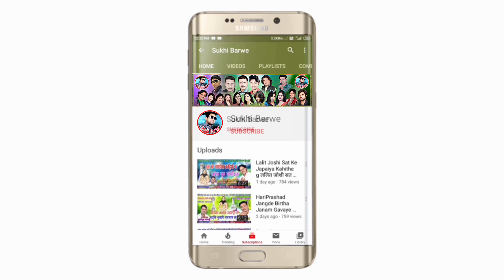माँ कसम रानी मया लगथे मोला Cg Song Durgesh Sahu Kamni Sahu Ma Kasam Rani Maya Lagthe Mola Video Gana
Song ~  Ma Kasam Rani Maya Lagthe Mola
Male ~ Singar Durgesh Sahu
Producer : Sukhi Barwe
Director : Sukhi Barwe
Artist : Amit Barman & Priyanka Manikpuri
Choreographer : Amit Barman
Camera:  Sanju Koshle
Female ~ Singar Kamni Sahu
Lyrics ~ Shayam Lal Sahu
Recording ~ Ms Music Pandatarai
Music ~ Ms Music
Genral ~ Original
Released ~ 20 10 21